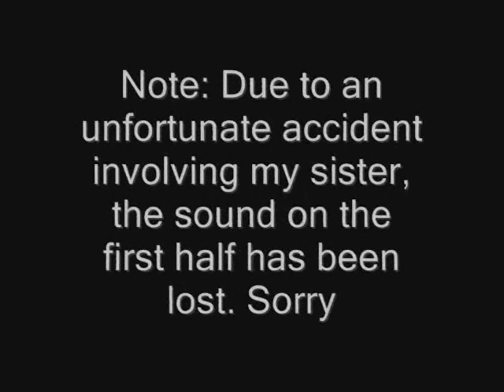Doctor Who - Blue Box in my Road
A boy named Thomas Jones is filming hid fiends riding their bikes, but he didn't bank on this... please comment. I don't own Dr Who!!